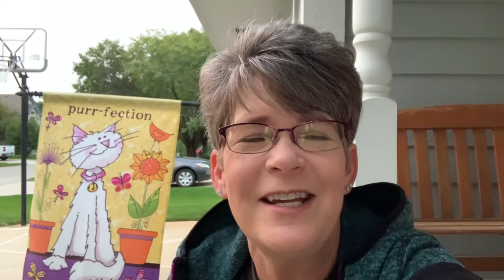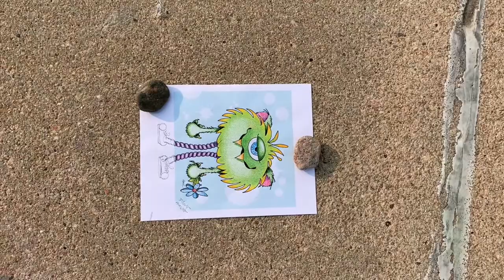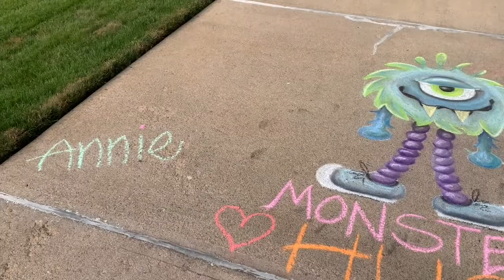SIDEWALK CHALK ART! ep. 26 - Flower Monster by: Annie Troe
Hope this brightens your day! Flower Monster is ready to give out some Monster Hugs 😍 Post in the comments what new things you started doing during the Pandemic.

Art at home traceables. Use any medium